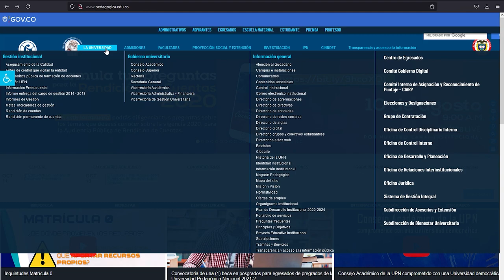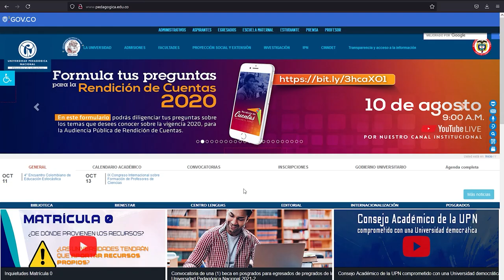Rector UPN Invita a la comunidad Universitaria a Participar en la Rendición de Cuentas Vigencia 2020